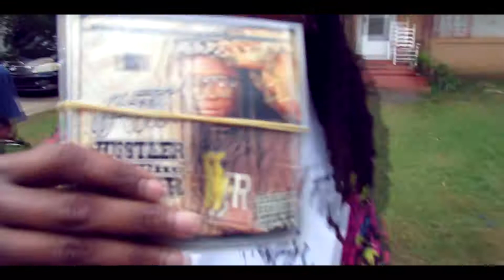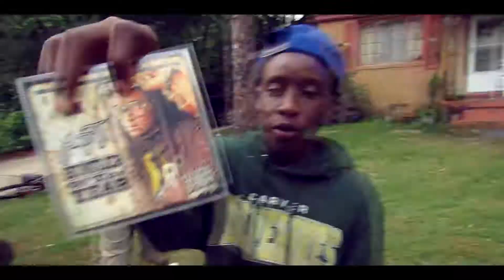J Fly Promo In the Streets ( Hustler Of The Year Album)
Xcellproductionz Films - J Fly Out promoting the album in the hood.